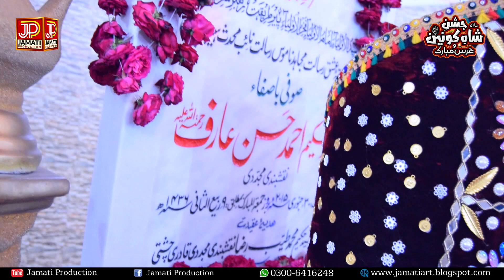Tilawat e Quran 2023 | Surat Fatiha & Surat Ikhlaas | Qari Liaqat Ali Mujaddadi | Jamati Production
TILTLE :                   Surat Fatiha & Surat Ikhlaas
ARTIST :                  Qari Liaqat Ali Mujaddadi
LABEL :                    JAMATI PRODUCTION

Plz  Like / Comment  & Share Our Videos
Must Listen Urdu Punjabi Naats Amazing Naats Beautiful Naat sharif,

JAMATI PRODUCTION is an Islamic Record Company based in Gujranwala Pakistan, having catalog of Hamds / Naats / Kalams / Manqabats and Qawwali  Record. We are one of the Top Islamic Company in Pakistan.